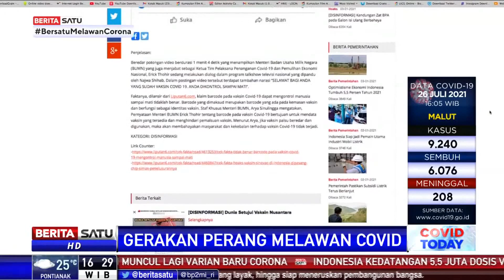Barcode Berfungsi untuk Data dan Hindari Pemalsuan Vaksin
Staf Khusus Menteri BUMN Arya Sinulingga mengatakan pernyataan Menteri BUMN Erick Thohir tentang barcode pada vaksin Covid-19 bertujuan untuk mendata vaksin yang tersedia dan menghindari pemalsuan vaksin.